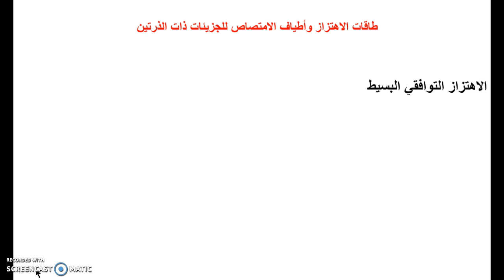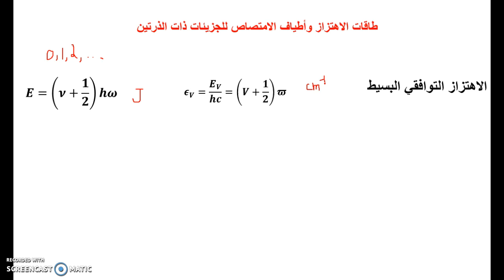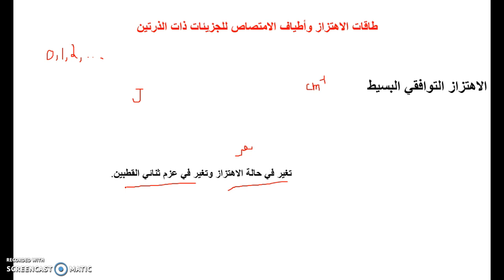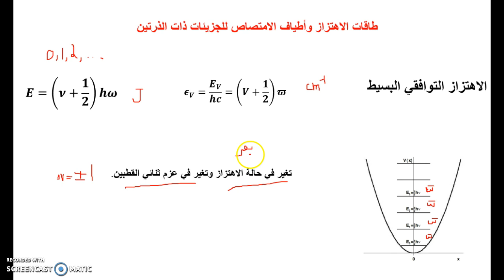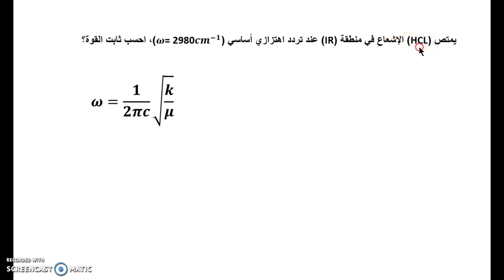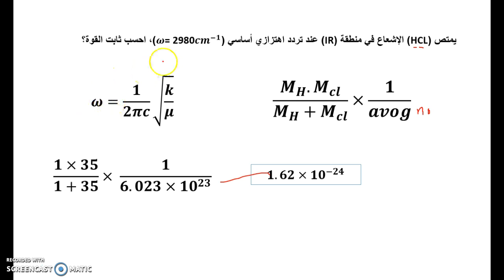علم الطيف - طاقة الاهتزازات وأطياف الامتصاص للجزيئات ذات الذرتين - الاهتزاز التوافقي البسيط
مسألة الهزّاز التوافقي البسيط من أهم مسائل ميكانيكا الكم والميكانيكا التقليدية، وللمبدأ تطبيقاتٌ كثيرةٌ إذ يشبه في ميكانيكا الكم حركة جسيم حول وضع التوازن باهتزازات بسيطة صغيرة على شكل هزّاز توافقي خطي.
من الاهتزازات الصّغيرة مثلا ً اهتزازات الذ َّرّات في جزيء أو اهتزازات الذ ّرّات في الشبكة البلّوريّة بفعل درجة الحرارة.
تشترط ميكانيكا الكم لحدوث الحركة التوافقية البسيطة لجسم ما أن يكون الجسم خاضعاًلقانون نيوتن الثاني وأن تكون قوي الاحتكاك المؤثرة على الجسم معدومة. ويجبُ أن يخضعَ الجسم لتأثير قوَّة مرنة من النوع التوافقي.